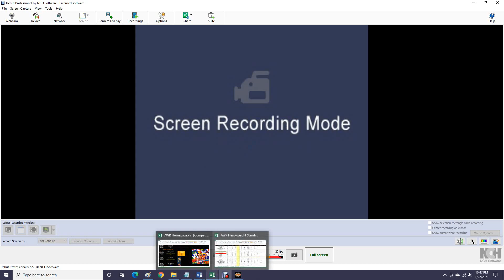AWR Match #2907 : Odyssey vs Leif Ragnarok | Diamond Dragon Cup Round #1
AWR Diamond Dragon Cup Round #1
3 Star Match
1/22/2021
Birmingham, Alabama